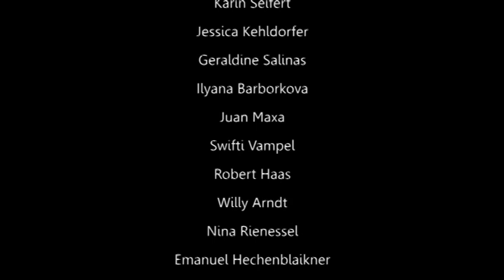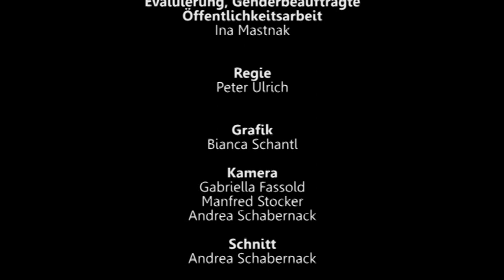Einer flog über das Kuckucksnest Komplett (aXe Graz)